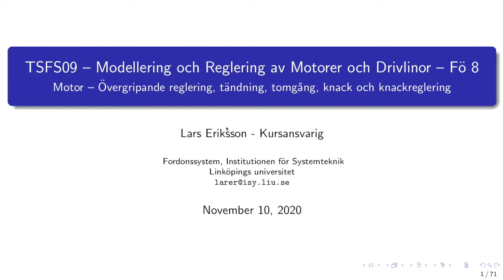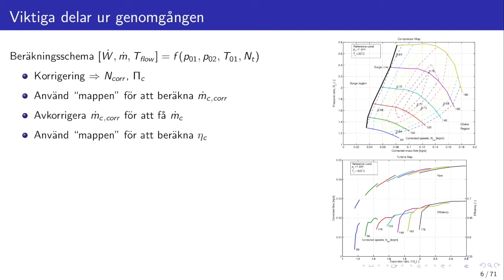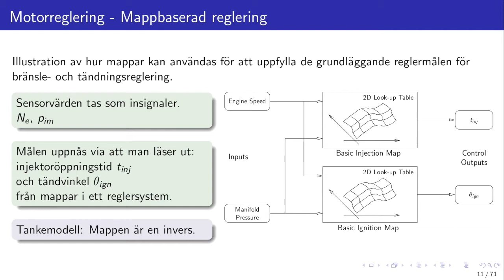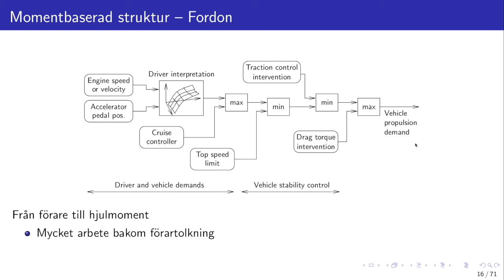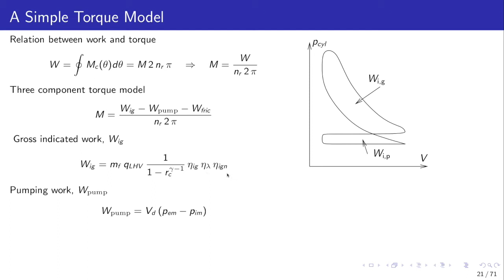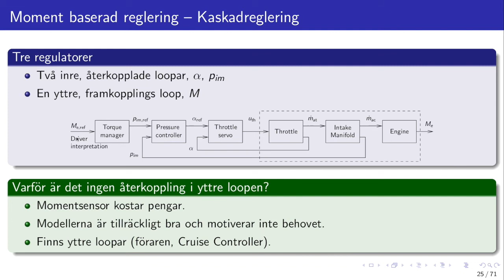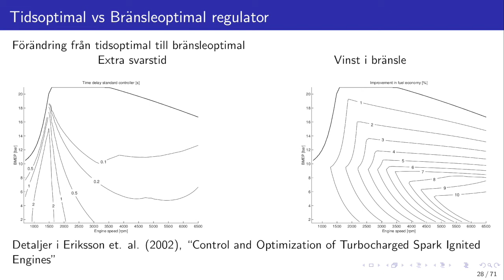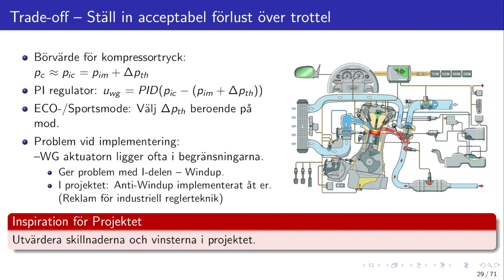TSFS09 - Föreläsning - 8a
This is the first part of the 8th lecture in the course on Modeling and Control of Engines and Drivelines. This lecture takes upp turbocharger and boost pressure control.